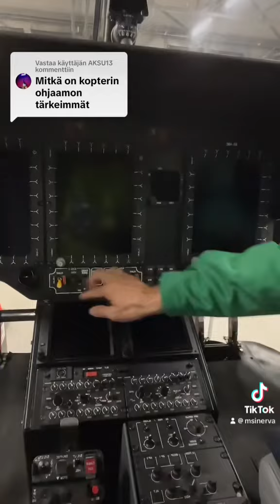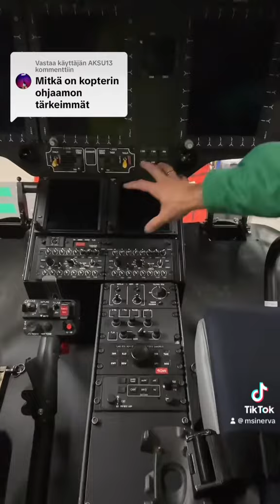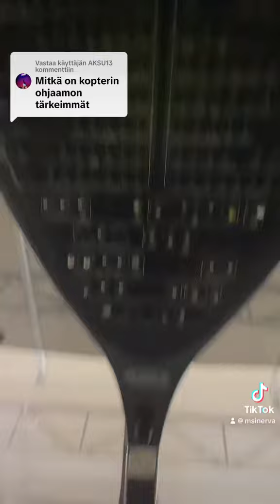Lääkärikopterin tärkeimmät nappulat.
Tämä videosisältö on aluperin julkaistu TikTok-profiilissani. Sieltä löydät halutessasi monipuolisesti tietoa Rovaniemen FinnHEMS:n lääkintäkopteritukikohdan toiminnasta yksilöpilotin näkökulmista kuvailtuna. Tänne laitan jonkinlaiset kohokohdat suosituimmista pätkistä 😊